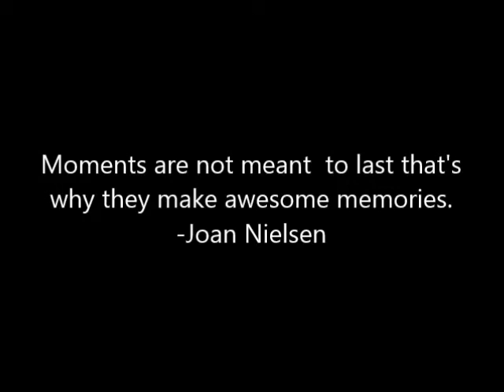LSN Beautiful moment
Moments turn into memories come and watch this beautiful memory we have put together with Loki exploring the forest